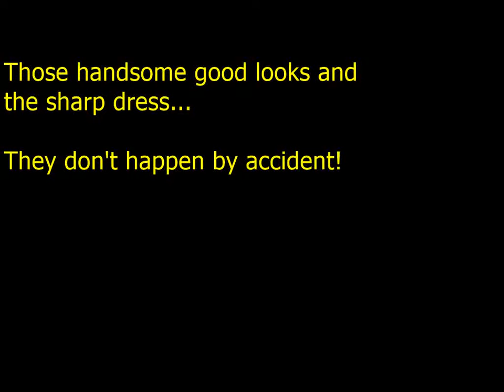Sticker Kit - Sean McCormack - Cadet Kart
Time lapse compilation of a sticker kit being applied to Sean McCormack's 2015 Zip Eagle cadet kart.

Sean is running the "C" plate in place of race number this year as winner of the "Race of Champions".

Those handsome good looks don't just happen by themselves!